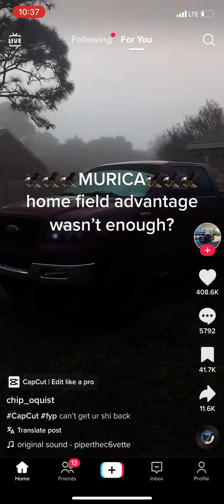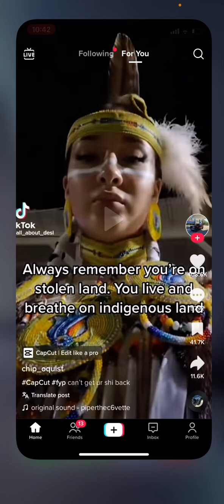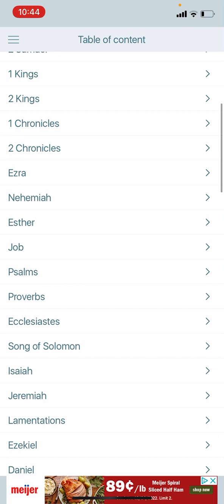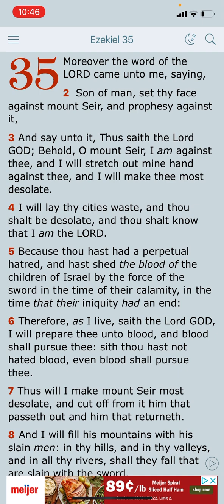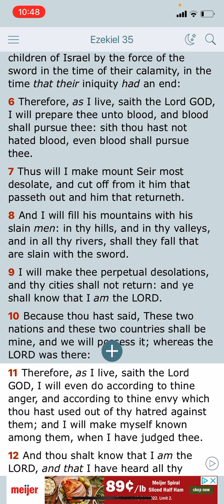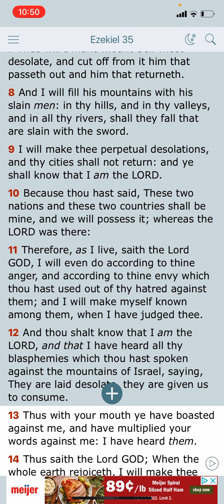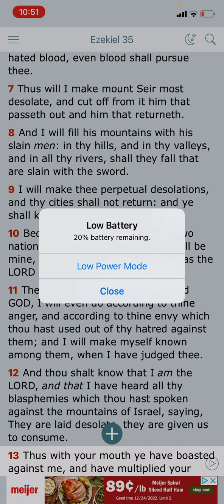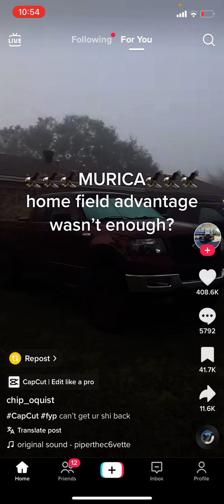Gad Shall Overcome At The Last!!!